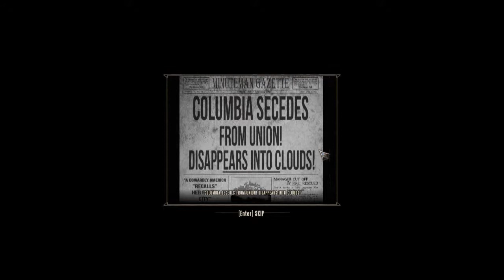Bioshock Infinite: Ep.5 - Taking Everything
Don't forget to leave like Chaotic Gamers.
If you would like to donate/support Chaotic Gaming the donation is on my channel.